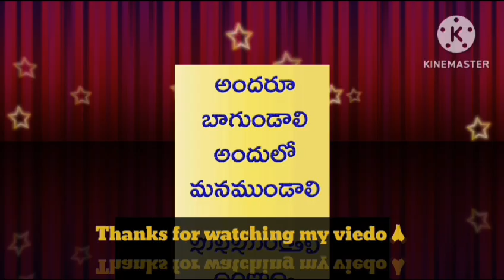పుట్నాల కారంపొడి || రైస్ లోకి టిఫెన్స్ లోకి చాలా రుచిగా ఉంటుంది.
Hello Andiii. Welcome to our SSV Harivillu family,

Please watch all my previous viedos in the channel. Click on the bell 🔔 icon to get notifications.so that you  can watch my videos in your free time. Your like means  a lot to me.

Mention your valuable suggestions in the comments section below.

Copyright - All the content is made by channel owner (Silpa Sudhakar) Please don't use or copy any content without permission."Please feel free to contact me personally if you find this upload inappropriate instead of an copyright infringement. Thank You..!!"